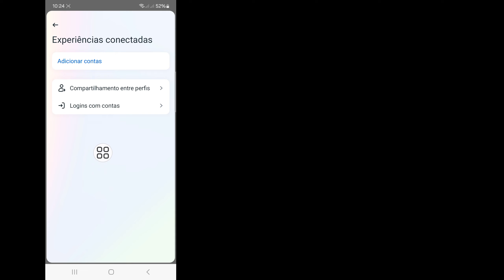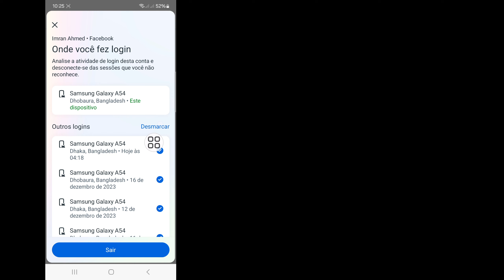Como sair do Messenger - Cantar fora do Facebook Messenger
Aqui neste vídeo vou mostrar a você [Como sair do Messenger - Cantar fora do Facebook Messenger].este vídeo com cuidado e não pule este vídeo se você pular este vídeo então você não entenderá muito bem então se houver algum problema você pode  pergunte-me e comente abaixo, tentarei resolver o seu problema, se você gostou deste vídeo, clique em curtir e inscreva-se no meu canal, obrigado.🙏